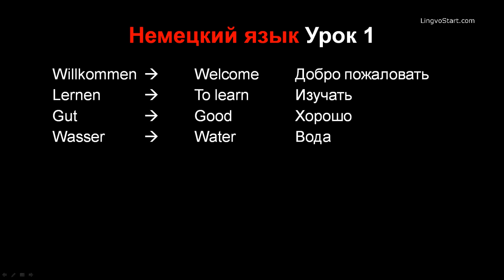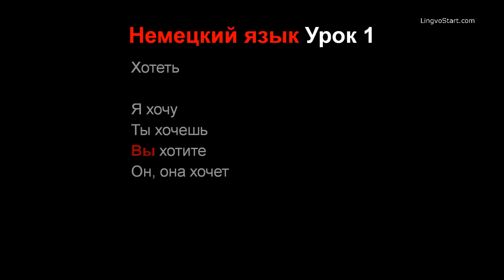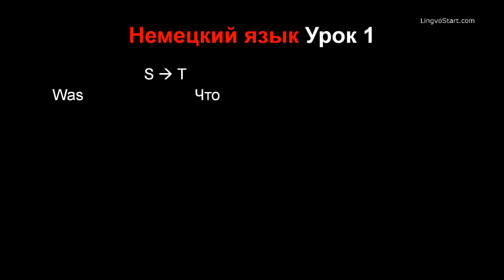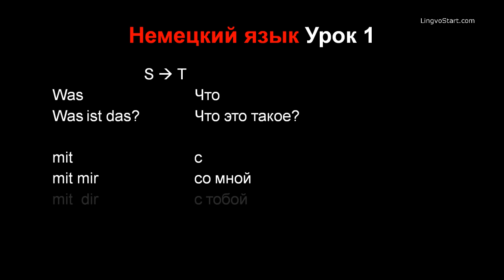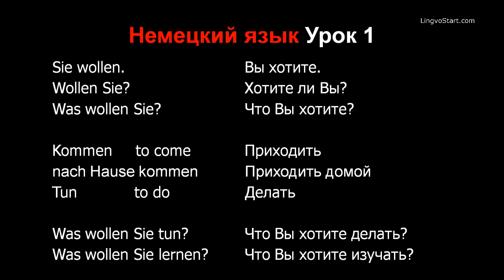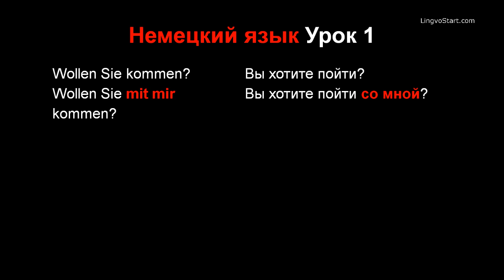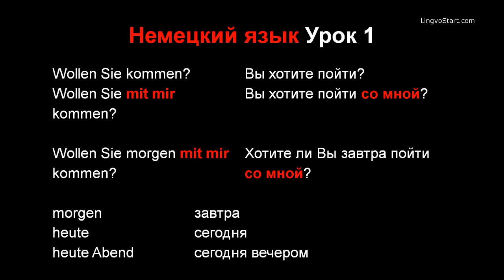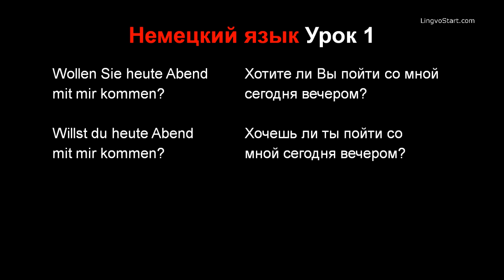Немецкий язык Урок 1 (улучшенная озвучка и оформление)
Это своего рода эксперимент а именно попытка создания курса по Методу Мишеля Томаса для русскоговорящих.